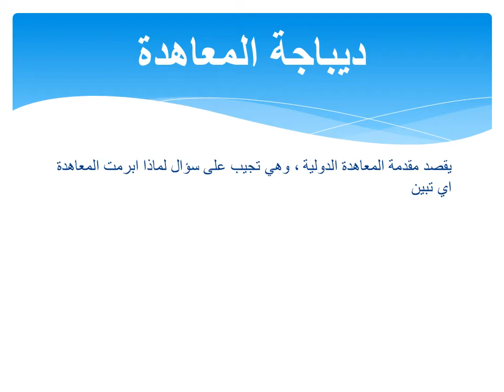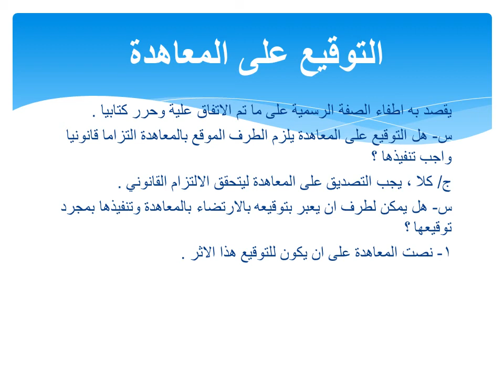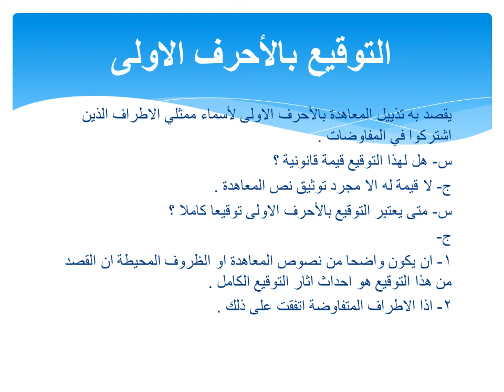محاضرة الاجراءات اللاحقة للمعاهدات ا م د اسامة صبري محمد كلية القانون